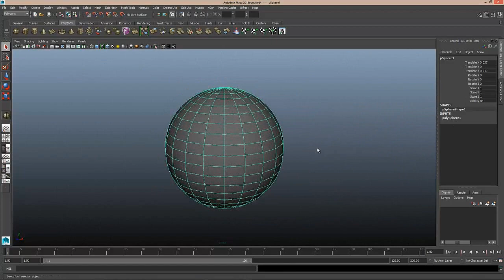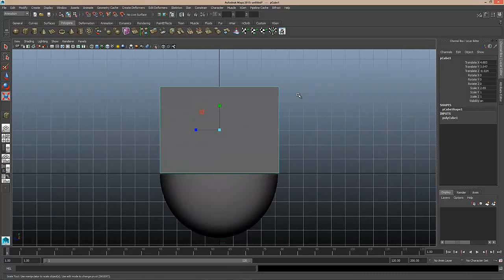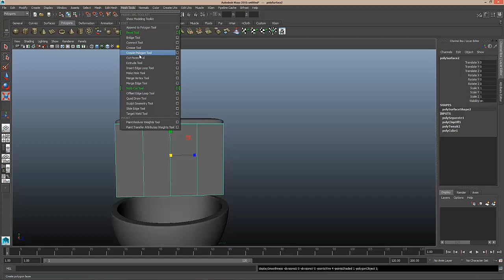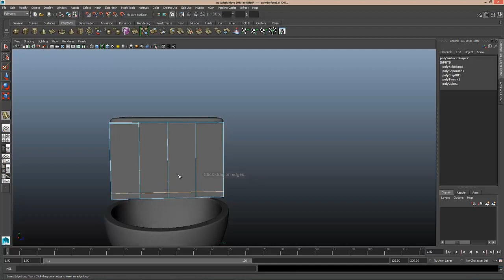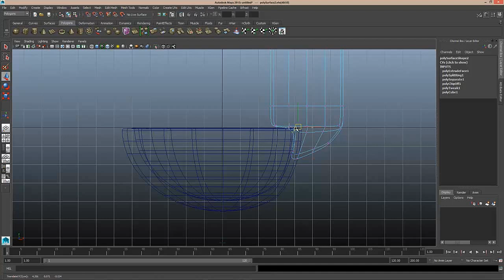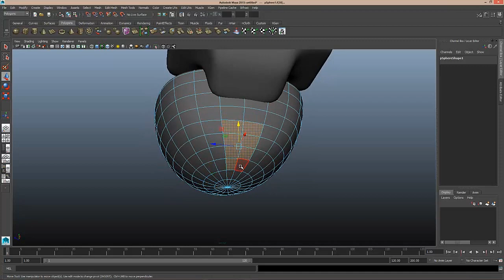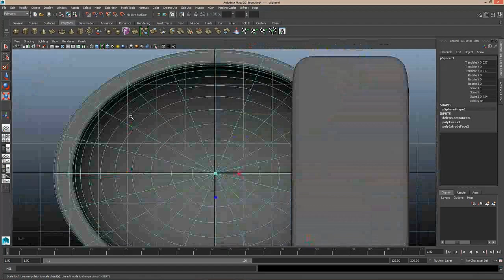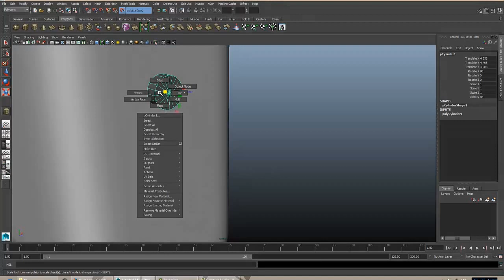Here's how you create simple toilet bowl 3D model in 8 mins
Created in 8 mins.